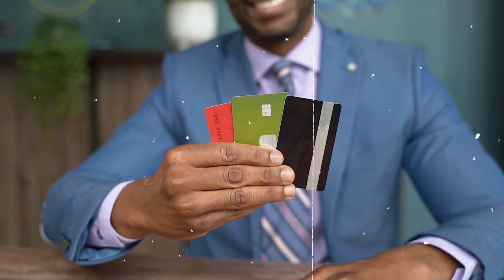5 secrets sur l'argent qu'ils ne veulent pas que tu saches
➜Intéressé par le business en ligne ? Consultation GRATUITE

La plupart du temps, les gens ont de fausses croyances sur les riches et l'argent. Cela les amène à développer des habitudes qui ne sont pas forcément productives.

🔔 Dans cette vidéo, je te partage 05 secrets sur l'argent que la plupart des hommes ignorent.

0:00 Une entente commune
02:27 Secret #1 L'argent suit l'attention
03:35 Secret #2 L'argent circule en permanence
05:05 Secret #3 L'étude ne garantit pas la richesse
06:28 Secret #4 L'argent se mérite
08:40 Secret #5 Economiser ne sert à rien